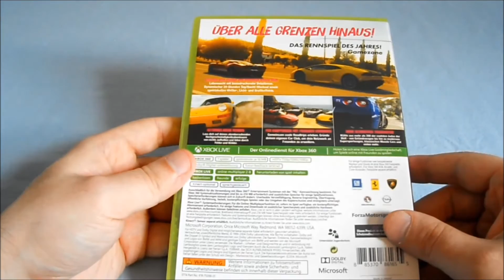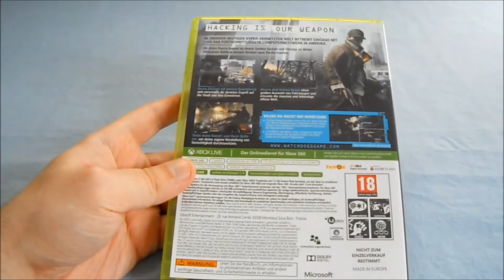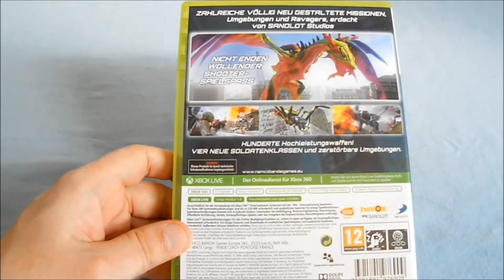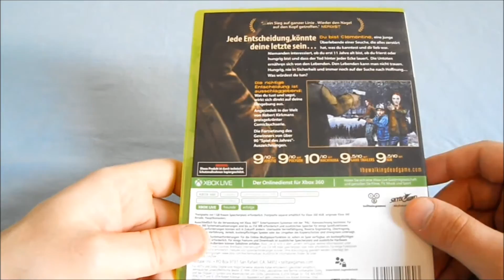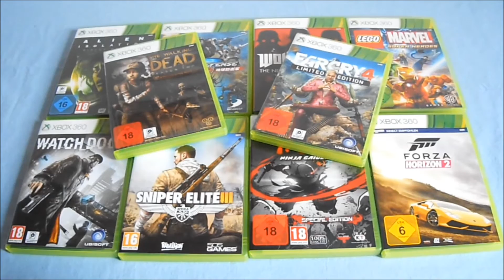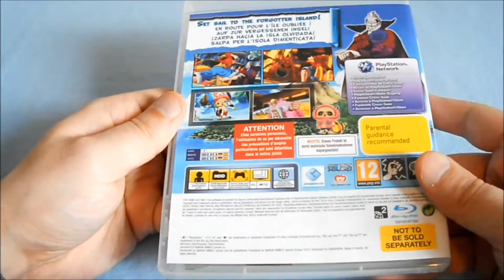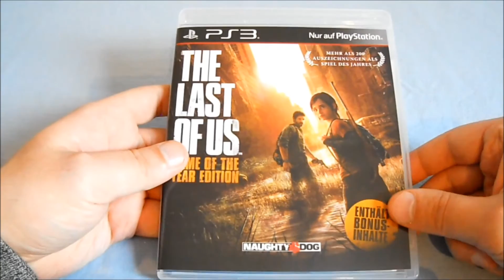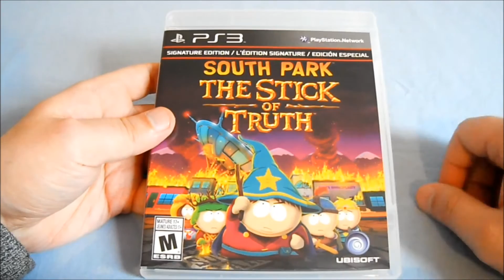Meine Top 10 Xbox 360 & PlayStation 3 Games 2014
In diesem Video stelle ich euch meine persönlichen Top.10 Spiele für die Xbox 360 & PlayStation 3 für das Jahr 2014 vor.

++Top.10 Xbox 360 2014++

Top.10 PlayStation 3 2014

mein Video egfallen haben dann würde ich mich sehr über eure Kommentare und Bewertungen freuen :).